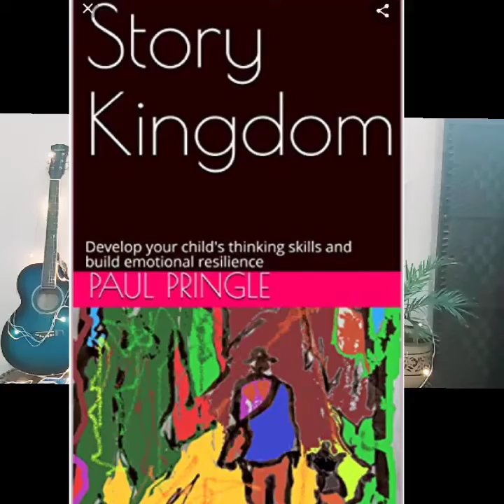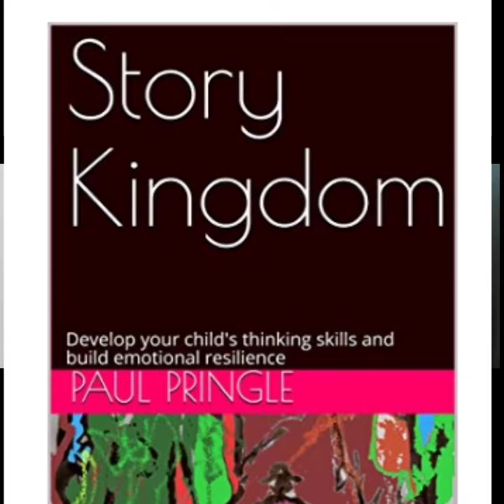Akshit reviews Story Kingdom by Mr.Paul Pringle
Story Kingdom: Develop Your Child's Thinking Skills and Build Emotional Resilience an amazing book by Mr.Paul Pringle.

These stories offer to touch hearts and minds and counter the negative, unhelpful patterns in so many of the 'stories' which work their ways into hearts and minds everywhere.

The approach proposed in these pages understands the power of story and integrates it into the learning process

By clicking on the link below you can own this treasure.

In India please get your kindle copy.
A must read for all.